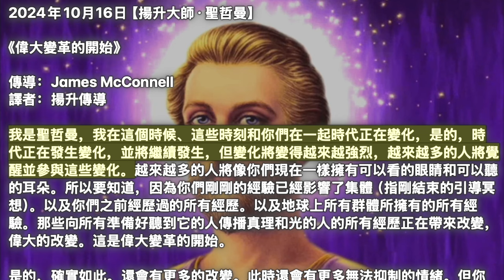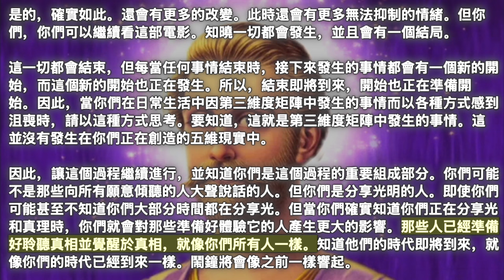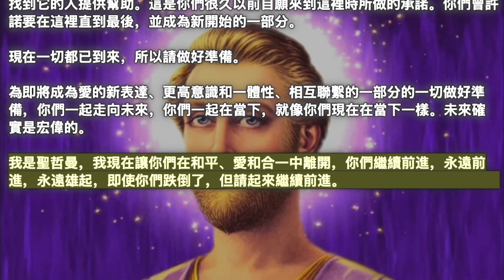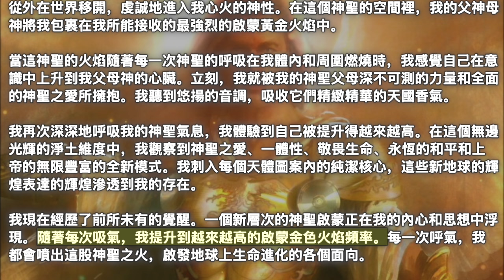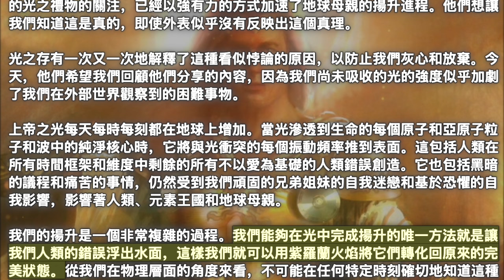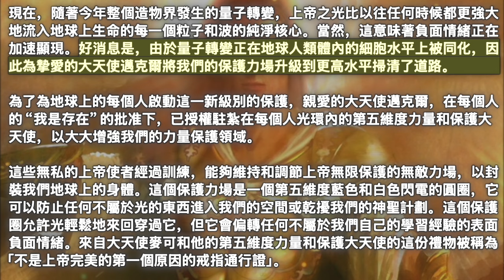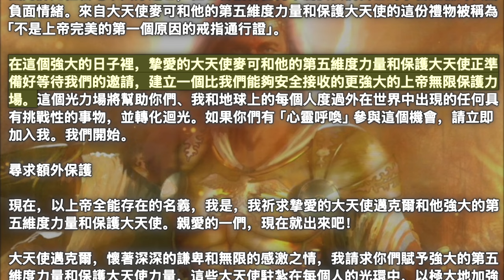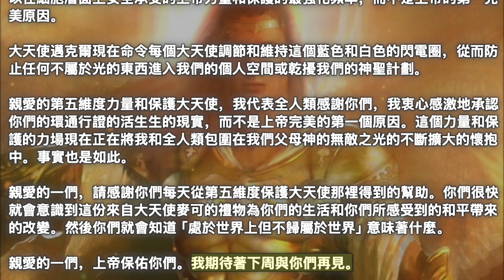【揚升大師·聖哲曼】《偉大變革的開始》【大天使邁克爾】《神聖幫助增加》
00:00 開始
00:05【揚升大師·聖哲曼】《偉大變革的開始》
04:31【大天使邁克爾】《神聖幫助增加》

2024年10月16日【揚升大師·聖哲曼】

《偉大變革的開始》

我是聖哲曼，我在這個時候、這些時刻和你們在一起時代正在變化，是的，時代正在發生變化，並將繼續發生，但變化將變得越來越強烈，越來越多的人將覺醒並參與這些變化。越來越多的人將像你們現在一樣擁有可以看的眼睛和可以聽的耳朵。所以要知道，因為你們剛剛的經驗已經影響了集體（指剛結束的引導冥想）。以及你們之前經歷過的所有經歷。以及地球上所有群體所擁有的所有經驗。那些向所有準備好聽到它的人傳播真理和光的人的所有經歷正在帶來改變，偉大的改變。這是偉大變革的開始。

是的，確實如此。還會有更多的改變。此時還會有更多無法抑制的情緒。但你們，你們可以繼續看這部電影。知曉一切都會發生，並且會有一個結局。

這一切都會結束，但每當任何事情結束時，接下來發生的事情都會有一個新的開始，而這個新的開始也正在發生。所以，結束即將到來，開始也正在準備開始。因此，當你們在日常生活中因第三維度矩陣中發生的事情而以各種方式感到沮喪時，請以這種方式思考。要知道，這就是第三維度矩陣中發生的事情。這並沒有發生在你們正在創造的五維現實中。

因此，讓這個過程繼續進行，並知道你們是這個過程的重要組成部分。你們可能不是那些向所有願意傾聽的人大聲說話的人。但你們是分享光明的人。即使你們可能甚至不知道你們大部分時間都在分享光。但當你們確實知道你們正在分享光和真理時，你們就會對那些準備好體驗它的人產生更大的影響。那些人已經準備好聆聽真相並覺醒於真相，就像你們所有人一樣。知道他們的時代即將到來，就像你們的時代已經到來一樣。鬧鐘將會像之前一樣響起。

所以，相信自己和無限的自我，因為此時沒有任何事物可以阻止你們。沒有什麼可以阻止你們，除非你們允許自己被阻止。除非你們允許自己被帶回去，否則沒有什麼可以帶你們回去。別想那句話我們不會回去。甚至不要想這個，因為你們正在前進，總是，總是前進，總是，再一次，沒有什麼可以阻止，除非你們自己停止，否則你們會繼續前進。

無限，那就是你們所有人要去的地方。這就是你們的命運，為什麼你們來到這裡是為了真正的命運，成為你們來到這裡的目標。並為所有準備好體驗它並為自己找到它的人提供幫助。這是你們很久以前自願來到這裡時所做的承諾。你們曾許諾要在這裡直到最後，並成為新開始的一部分。

現在一切都已到來，所以請做好準備。

為即將成為愛的新表達、更高意識和一體性、相互聯繫的一部分的一切做好準備，你們一起走向未來，你們一起在當下，就像你們現在在當下一樣。未來確實是宏偉的。

我是聖哲曼，我現在讓你們在和平、愛和合一中離開，你們繼續前進，永遠前進，永遠雄起，即使你們跌倒了，但請起來繼續前進。

2024年10月16日【大天使邁克爾】

《神聖幫助增加》

我是我的“我是存在”，“我是”，與每個男人、女人和每個人的“我是存在”合一。地球上的孩子。在這個神聖而神聖的日子裡，我為自己祈求的，是代表這個星球上的每個人祈求的，與每個人的神聖計劃和所有相關人員的最高利益完美一致。

我意識到我在地球上的物理存在，我知道我與所有生命合一。我輕輕地將注意力從外在世界移開，虔誠地進入我心火的神性。在這個神聖的空間裡，我的父神母神將我包裹在我所能接收的最強烈的啟蒙黃金火焰中。

當這神聖的火焰隨著每一次神聖的呼吸在我體內和周圍燃燒時，我感覺自己在意識中上升到我父母神的心臟。立刻，我就被我的神聖父母深不可測的力量和全面的神聖之愛所擁抱。我聽到悠揚的音調，吸收它們精緻精華的天國香氣。

我再次深深地呼吸我的神聖氣息，我體驗到自己被提升得越來越高。在這個無邊光輝的淨土維度中，我觀察到神聖之愛、一體性、敬畏生命、永恆的和平和上帝的無限豐富的全新模式。我刺入每個天體圖案內的純潔核心，這些新地球的輝煌表達的輝煌滲透到我的存在。

我現在經歷了前所未有的覺醒。一個新層次的神聖啟蒙正在我的內心和思想中浮現。隨著每次吸氣，我提升到越來越高的啟蒙金色火焰頻率。每一次呼氣，我都會噴出這股神聖之火，啟發地球上生命進化的各個面向。

當地球上進化的每個人類都被這金色火焰的全部潛力所奉獻時，我們的「我是」存在激活了我們RNA和DNA結構中的特定遺傳編碼。這些代碼包含每個人神聖計劃的完美概念。這種光的活動賦予上帝每一個愛子和愛女實現我們神聖目的和存在理由的能力。透過這種激活，我們每個人的思想和情感都得到淨化，並與我們最高的綜合神聖之愛和神聖潛力重新調整。

現在，一切都準備就緒，等待摯愛的大天使邁克爾的神聖幹預禮物。

天堂的陪伴向我們保證，我們的意識呼吸和本月我們對吸收今年迄今為止所收到的光之禮物的關注，已經以強有力的方式加速了地球母親的揚升進程。他們想讓我們知道這是真的，即使外表似乎沒有反映出這個真理。

光之存有一次又一次地解釋了這種看似悖論的原因，以防止我們灰心和放棄。今天，他們希望我們回顧他們分享的內容，因為我們尚未吸收的光的強度似乎加劇了我們在外部世界觀察到的困難事物。

上帝之光每天每時每刻都在地球上增加。當光滲透到生命的每個原子和亞原子粒子和波中的純淨核心時，它將與光衝突的每個振動頻率推到表面。這包括人類在所有時間框架和維度中剩餘的所有不以愛為基礎的人類錯誤創造。它也包括黑暗的議程和痛苦的事情，仍然受到我們頑固的兄弟姐妹的自我迷戀和基於恐懼的自我影響，影響著人類、元素王國和地球母親。

我們的揚升是一個非常複雜的過程。我們能夠在光中完成揚升的唯一方法就是讓我們人類的錯誤浮出水面，這樣我們就可以用紫羅蘭火焰將它們轉化回原來的完美狀態。從我們在物理層面的角度來看，不可能在任何特定時刻確切地知道這種表面上的負面情緒將如何影響我們每個人個人或人類大眾集體。每個人都是獨一無二的，我們正在應對各種挑戰，這取決於我們不同的人生道路。當負面情緒浮現，我們受到各種不和諧能量的轟炸時，人們會根據他們當時的心態以及他們可能經歷的恐懼或焦慮的程度，以多種不同的方式做出反應。

幾十年來，隨著上帝之光在地球上的增強，光明真理領域中的光之存有一直在為人類提供強大的工具，以保護我們和我們所愛的人免受表面消極情緒的攻擊。大天使邁克爾和他的保護軍團在防止人類被這種表面上的負面情緒淹沒方面發揮了重要作用。

現在，隨著今年整個造物界發生的量子轉變，上帝之光比以往任何時候都更強大地流入地球上生命的每一個粒子和波的純淨核心。當然，這意味著負面情緒正在加速顯現。好消息是，由於量子轉變正在地球人類體內的細胞水平上被同化，因此為摯愛的大天使邁克爾將我們的保護力場升級到更高水平掃清了道路。

為了為地球上的每個人啟動這一新級別的保護，親愛的大天使邁克爾，在每個人的“我是存在”的批准下，已授權駐紮在每個人光環內的第五維度力量和保護大天使，以大大增強我們的力量保護領域。

這些無私的上帝使者經過訓練，能夠維持和調節上帝無限保護的無敵力場，以封裝我們地球上的身體。這個保護力場是一個第五維度藍色和白色閃電的圓圈，它可以防止任何不屬於光的東西進入我們的空間或乾擾我們的神聖計劃。這個保護圈允許光輕鬆地來回穿過它，但它會偏轉任何不屬於我們自己的學習經驗的表面負面情緒。來自大天使麥可和他的第五維度力量和保護大天使的這份禮物被稱為「不是上帝完美的第一個原因的戒指通行證」。

在這個強大的日子裡，摯愛的大天使麥可和他的第五維度力量和保護大天使正準備好等待我們的邀請，建立一個比我們能夠安全接收的更強大的上帝無限保護力場。這個光力場將幫助你們、我和地球上的每個人度過外在世界中出現的任何具有挑戰性的事物，並轉化迴光。如果你們有「心靈呼喚」參與這個機會，請立即加入我。我們開始。

尋求額外保護

現在，以上帝全能存在的名義，我是，我祈求摯愛的大天使邁克爾和他強大的第五維度力量和保護大天使。親愛的一們，現在就出來吧！

大天使邁克爾，懷著深深的謙卑和無限的感激之情，我請求你們賦予強大的第五維度力量和保護大天使力量，這些大天使駐紮在每個人的光環中，以極大地加強我們的保護。

在大天使邁克爾的命令下，第五維度大天使透過每個人的環呼吸，傳遞出人類可以在細胞層面上安全承受的上帝力量和保護的最強化頻率，而不是上帝的第一完美原因。

大天使邁克爾現在命令每個大天使調節和維持這個藍色和白色的閃電圈，從而防止任何不屬於光的東西進入我們的個人空間或乾擾我們的神聖計劃。

親愛的第五維度力量和保護大天使，我代表全人類感謝你們，我衷心感激地承認你們的環通行證的活生生的現實，而不是上帝完美的第一個原因。這個力量和保護的力場現在正在將我和全人類包圍在我們父母神的無敵之光的不斷擴大的懷抱中。事實也是如此。

親愛的一們，請感謝你們每天從第五維度保護大天使那裡得到的幫助。你們很快就會意識到這份來自大天使麥可的禮物為你們的生活和你們所感受到的和平帶來的改變。然後你們就會知道「處於世界上但不歸屬於世界」意味著什麼。

親愛的一們，上帝保佑你們。我期待著下周與你們再見。

揚升大師·聖哲曼#大天使邁克爾